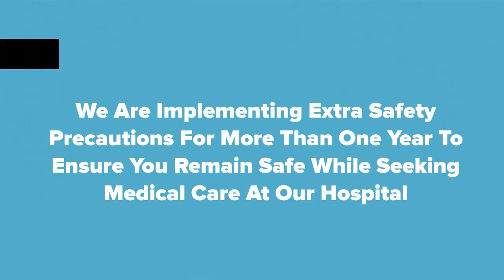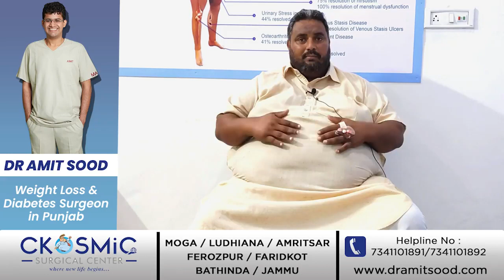GASTRIC BYPASS SURGERYFOR WEIGHT LOSS| DR AMIT SOOD | BEST BARIATRIC SURGEON IN BATHINDA PUNJAB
This is patient Mr. Simranjit Singh’s testimonial video. He successfully underwent a Weight Loss Surgery by Dr Amit Sood.

• Minimal invasive
• Faster Recovery